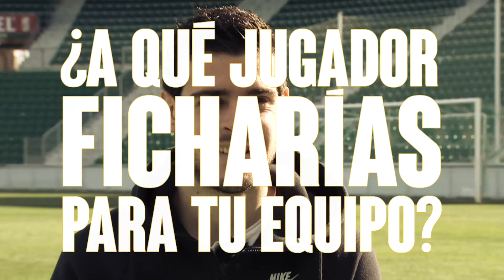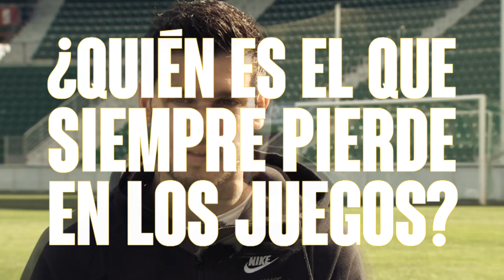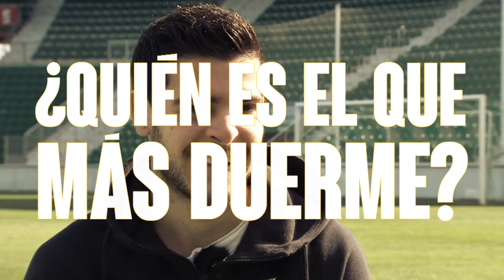Víctor Rodríguez: "Ficharía a Andrea Pirlo para el Elche CF"